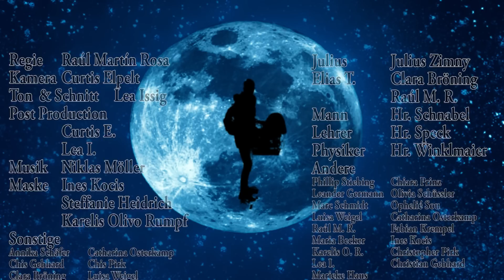Abi-Challenge 2017: Karl-Rehbein-Schule - Elias T., der Außerirdische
Video der Karl-Rehbein-Schule in Hanau zum Motto "Bargeldlos bezahlen in Filmklassikern".